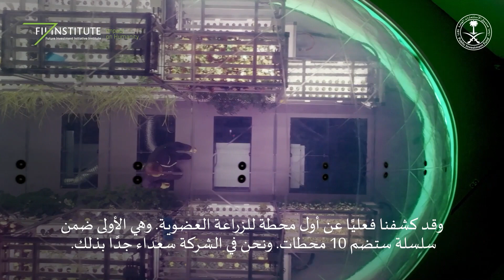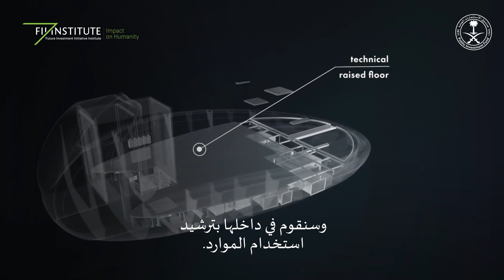رؤى عالمية مع الصندوق: باربرا بلفيس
باربرا بلفيس، المؤسس والرئيس التنفيذي لشركة “إنترستيلر لاب” الفرنسية، تتحدث عن دور تقنيات الفضاء في إيجاد حلول زراعية مستدامة للقطاع الزراعي في المملكة.